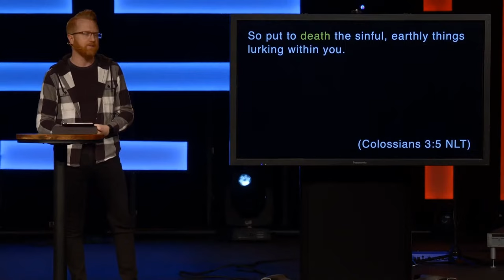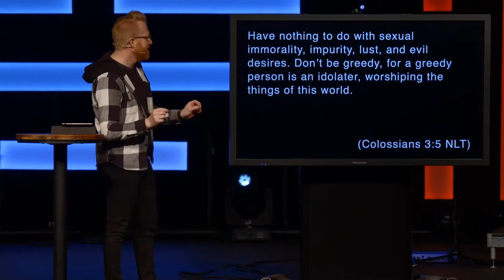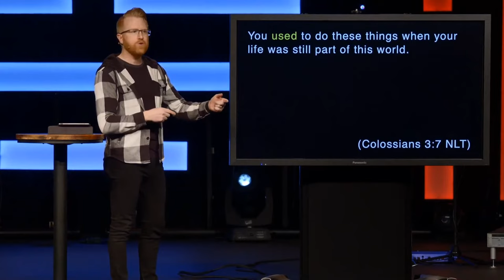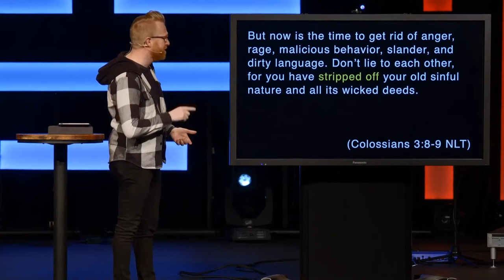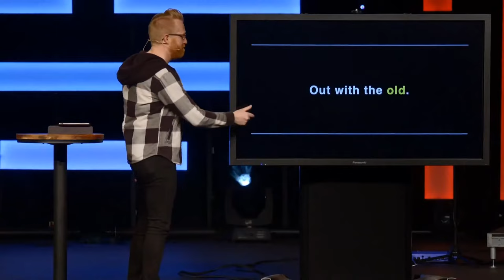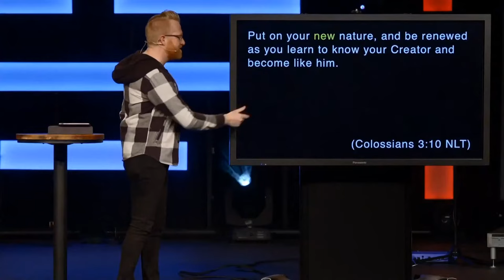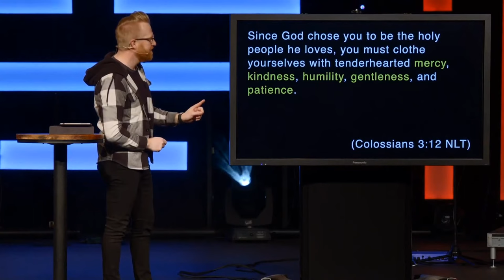Time to Clean Out Your Closet | Future You | Pastor Mark Johnston | The Journey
“New year, new you” - we’ve all set New Year’s resolutions, only to break them a few weeks (or days!) later. We joined the gym, but never went consistently… we started a new diet, but couldn’t find the willpower to finish… we committed to doing all of our homework this year, but lost motivation a few weeks in… we were on fire in our faith, but then we got busy and started penciling God in when we could instead of prioritizing him first. But, what would it look like if this year was different? What if we could prioritize who and what matters most… and stick to that commitment all year long? During our series “Future You,” we’ll help you reset, refocus on what matters most, and resource you with the practical ways to grow this year.

If you would like to give, head or text GIVETJ to 94000.

00:00 - [ Welcome & Announcements ]
01:44 - [ Diving Into Week 3 Of "Future You" ]
03:39 - [ What's In The Closet Of Your Life? ]
06:55 - [ Here's How We Grow In Our Faith ]
10:28 - [ What Are The Sinful Earthly Things? ]
13:23 - [ Out With The Old ]
16:34 - [ Take Off The Old Before The New ]
18:38 - [ Out With The Old, In With The New ]
27:54 - [ The Power Of God's People ]
31:04 - [ The Future You That God Sees ]
36:45 - [ Closing Prayers ]

721 E. Chestnut Hill Rd., Newark, DE 19713